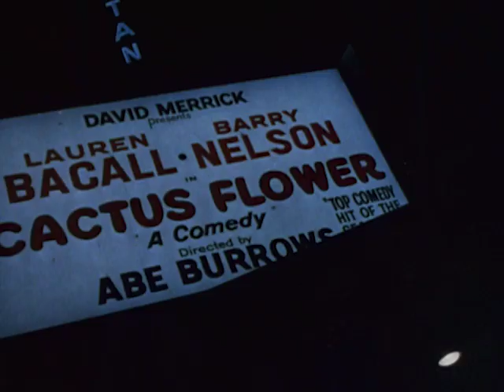That Girl - Season 5, Episode 6 - ...a Bunch of Cards (Part 1) - Full Episode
There Sure Are a Bunch of Cards in St. Louis (Part 1)

Ann is working in a play in St. Louis and has difficulties while visiting Don's parents.